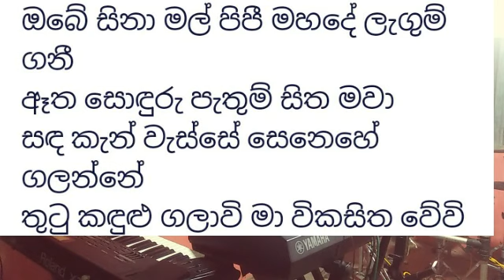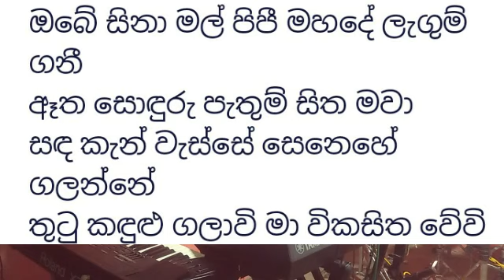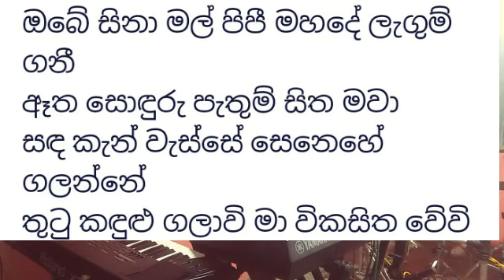Obe Sina Mal pipi karaoke with lyrics [ Lalith Ponnapperuma ]